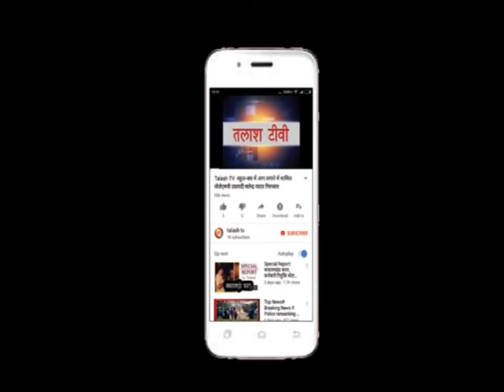बरवाडीह। छिपादोहर। लातेहार । विधायक ने रखी सड़क निर्माण की आधार शिला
लातेहार   जिले के छिपादोहर थाना क्षेत्र अंतर्गत अंत्यत नक्सल प्रभावित लात कपंचायत के टोगारी से लातनाका तक राज्यसमपोसित योजना कर तहत सड़क निर्माण कार्य की मनिका विधायक हरिकृष्ण सिंह ने आधारशिला रखी  । सड़क निर्माण कार्य की आधारशिला रखे जाने से ग्रामीणों में काफ़ी उत्साह देखा गया क्यो की नक्सल प्रभावित एक पंचायत को प्रखंड़ मुख्यालय के लिए मुख्य सड़क से जोड़ने वाली ये महत्वपूर्ण सड़क है जो वर्षो से निर्माण कार्य नही होने के कारण मिट्टी मोरम की जर्जर सड़क से होकर गुजरना पड़ता था । वही सड़क निर्माण को लेकर विधायक ने कहा कि क्षेत्र की विकास की शुरुआत सड़क से होती है और नक्सल प्रभावित हर इलाके को मुख्यालय से जोड़ने के लिए सड़क निर्माण मुख्यालय प्राथमिक है और इसी के तहत ग्रमीणों की माँग पर इस सड़क का निर्माण कराया जा रहा है जिसे जल्द पूरा कराया जाएगा । Latest News
Breaking News
Current News
garhwa news
palamu news
latehar news
Talash TV